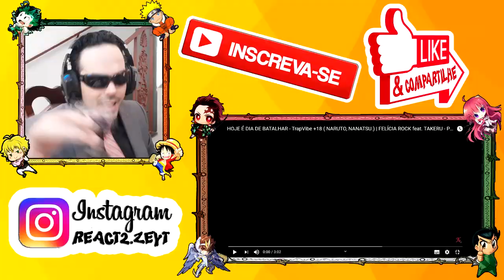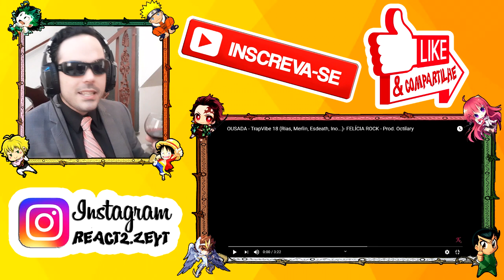REACT - COMBÃO DO SABADÃO FELÍCIA ROCK / Harley Quinn / HOJE É DIA DE BATALHAR / OUSADA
Oiiiii Tudo belezera Povo? Estamos com mais um

React OUSADERRIMOOOO aqui no React 2.ZÉÉÉÉÉÉÉÉ.